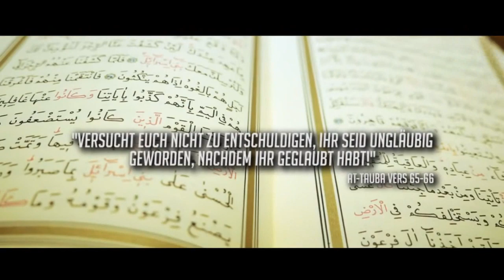Abk macht Witze über den Islam. Darf man das? (Botschaft des Islam)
llllllllllllllllllllllllllllllllllllllllllllllllllllllllllllllllllllllllllllllllllllllllllllllllllllllllllllllllllllllllllll
IHED-Islamischer Humanitärer Entwicklungsdienst